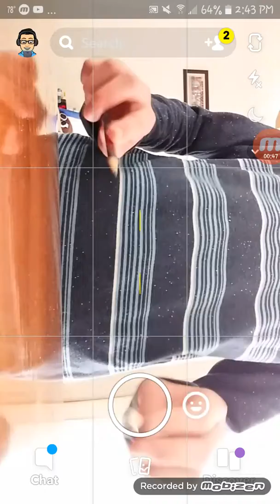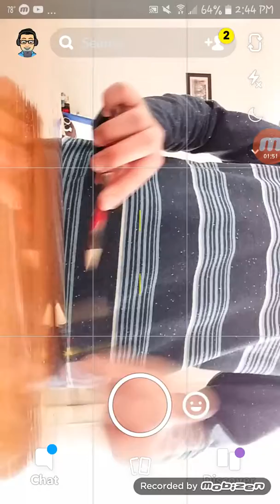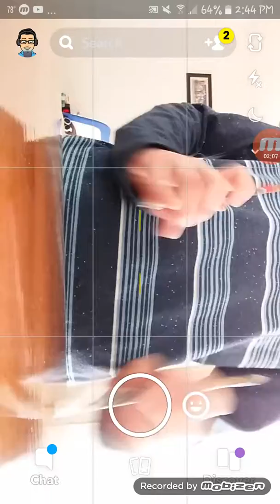Pencil tapping to The Box Roddy Ricch (official pen tapping cover)